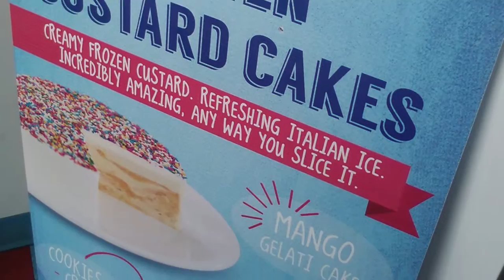Rita's Italian Ice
Diane Rowden interviews John Di Pilla of Rita's Italian Ice of Brooksvlle at the 2016 Swamp Fest.
As it turns out, people have been enjoying water ice for centuries. This cool treat’s heritage can be traced back to Ancient Rome and Greece where, it is said, people would infuse handfuls of snow from Mount Etna with wines and syrups as a special delicacy. In fact, Sicily is often cited as the birthplace of modern water ice as far as the Western world is concerned. Interestingly, the flavors once preferred in the western part of Sicily are still among the most popular today: coffee and lemon.
Conquering Europe and the New World
Water ice made its European debut around the same time as ice cream—in the second half of the 17th century. But whether water ice was first prepared in Italy, France, or Spain, no one knows for sure. Whatever the point of origin though, the delicious news spread quickly and eventually crossed the English Channel to Britain. From there, it was just a short hop to the “new world” as British and European settlers brought their favorite frosty treat to the fledgling cities on the Atlantic Coast of America. Water ice had officially become an international hit.